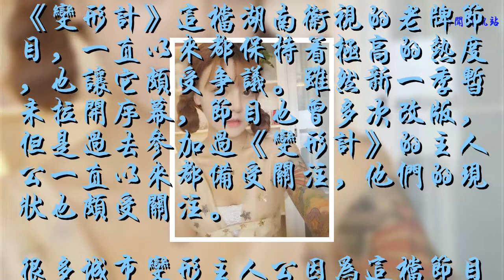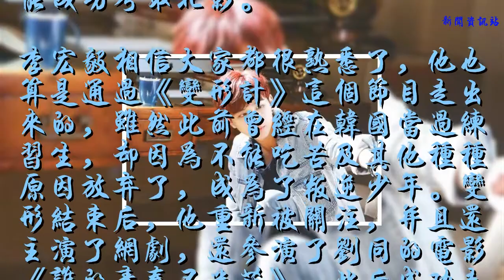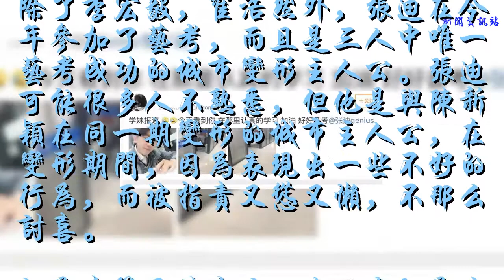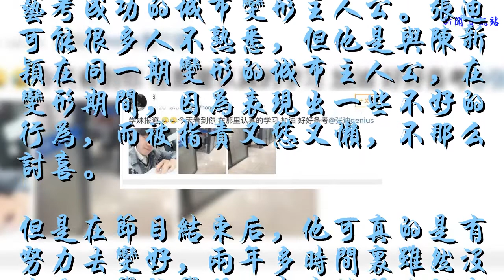《變形計》有三位主人公參加藝考，成功的只有被質疑又慫又懶的他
《變形計》這檔湖南衛視的老牌節目，一直以來都保持著極高的熱度，也讓它頗受爭議。雖然新一季暫未拉開序幕，節目也曾多次改版，但是過去參加過《變形計》的主人公一直以來都備受關注，他們的現狀也頗受關注。
    很多城市變形主人公因為這檔節目而走上了成名的道路，成為網紅一枚，有些甚至名氣不亞于演藝圈的明星們，例如韓安冉、陳新穎、楊桐算是《變形計》走出來的超級大網紅了。無疑《變形計》真的改變了他們的人生軌跡，或好或壞，當事人自有分寸，我們也只是個看官罷了。
    但是不否認，很多的城市變形計主人公，在年少成名之后，都夢想著走上演藝圈的道路，因此有好幾人都嘗試著參加藝考，有成功的也有失敗的。
    2014年，《變形計之在那遙遠的地方》的主人公之一崔浩然在2017年備戰藝考，參加了北京電影學院的藝考，而且還成功進入了復試環節，但可惜的是最終還是沒能成功考取北影。
    李宏毅相信大家都很熟悉了，他也算是通過《變形計》這個節目走出來的，雖然此前曾經在韓國當過練習生，卻因為不能吃苦及其他種種原因放棄了，成為了叛逆少年。變形結束后，他重新被關注，并且還主演了網劇，還參演了劉同的電影《誰的青春不迷茫》，此后成功走進了娛樂圈，如今也算是小有名氣的小鮮肉，資源不斷。
    但其實在2017年，他也參加了北京電影學院的藝考，但是并沒有成功，而他本人也非常有目標，非北影不考，2018年便沒有聽到他參加藝考的消息了。但是如今考不考對他來說可能沒有多大關系了，因為已經在娛樂圈已經有了一席之地，也有了穩定的粉絲群，如今微博粉絲量也九百多萬了，只要繼續努力，前途無量。
    除了李宏毅，崔浩然外，張迪在今年參加了藝考，而且是三人中唯一藝考成功的城市變形主人公。張迪可能很多人不熟悉，但他是與陳新穎在同一期變形的城市主人公，在變形期間，因為表現出一些不好的行為，而被指責又慫又懶，不那么討喜。
    但是在節目結束后，他可真的是有努力去變好，兩年多時間里雖然沒有進入學校學習，卻在補習班認真學習，最終成功通過了藝考，也在高考考出了355分的成績，高出四川藝考分數線九十多分，成功考取了四川傳媒學院。雖然并非知名的本科院校，但也是人家努力學習的結果，這在以前可是無法想象的。
    不過令人驚訝的是，高考成績出來后，張迪開心的跟網友們分享這一消息，但是卻有很多的網友酸“這分數也敢曬出來”“這學校也好意思曬”云云，小編只想說一句，學校再怎么不好也是人家努力的結果，對藝考生來說，高考成績355分已經算不錯的了，而且人家真的是從零開始學起來的，何必如此苛刻呢。
    崔浩然、李宏毅、張迪三個人雖然在藝考過程中有成功有失敗，但是無疑他們都努力了，也是對自己人生負責人的表現，相對于那些變形結束回去后毫無變化甚至變本加厲的人來說，他們的努力是值得肯定與嘉獎的！你們認為呢？